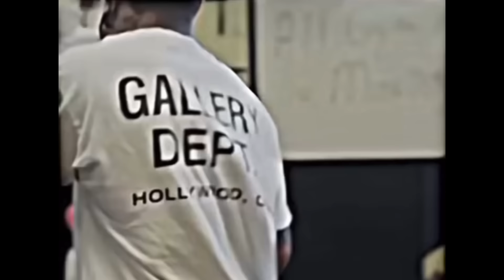FLOYD MAYWEATHER PULL UP ON GERVONTA DAVIS IN VEGAS TO PROVE HE RUNS THE SHOW, TALK THAT SH*T NOW